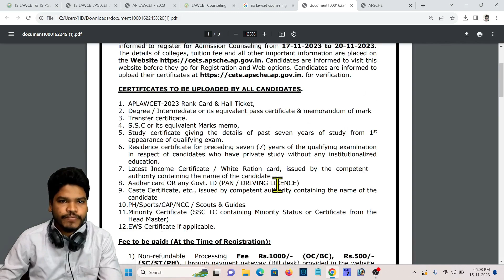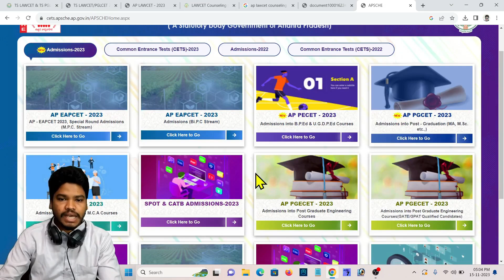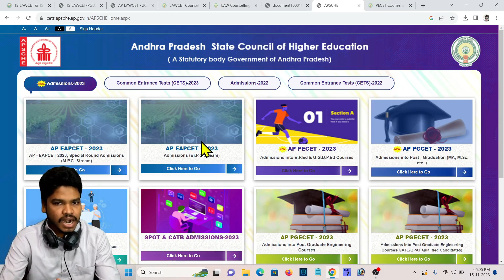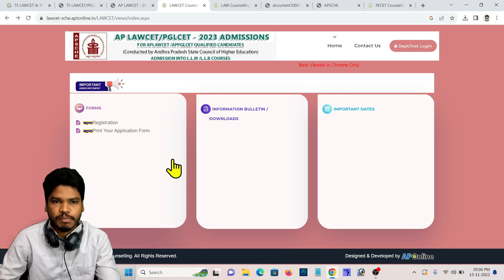AP Lawcet Counseling UPDATE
Registration Process of Ap Lawcet